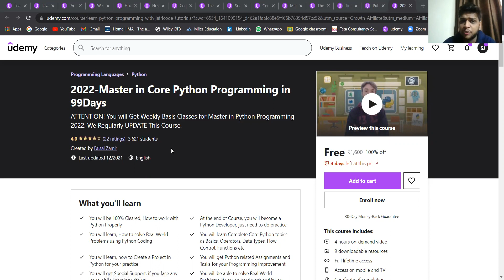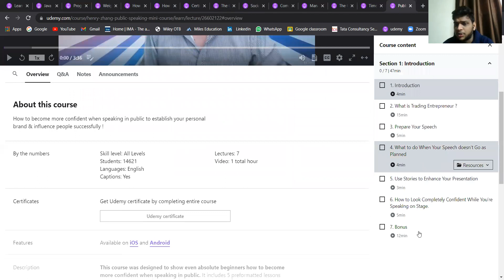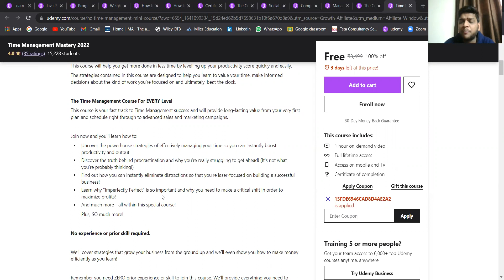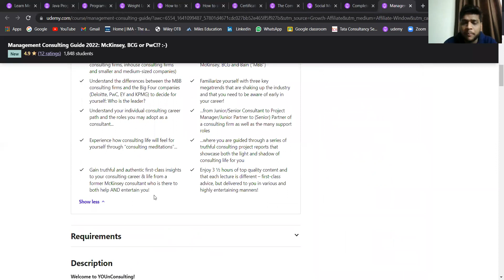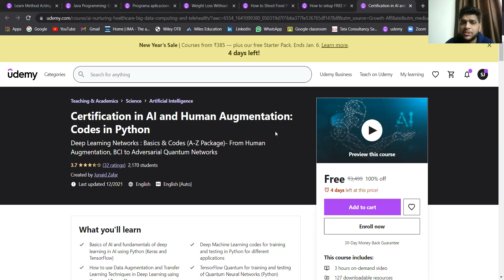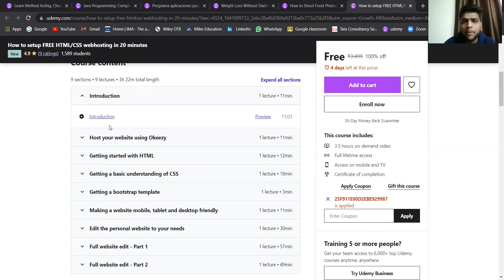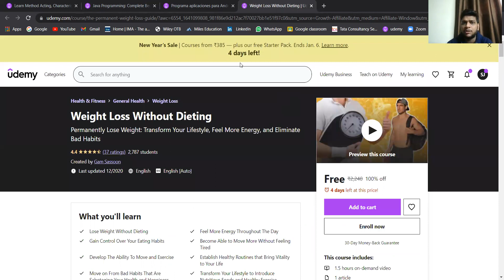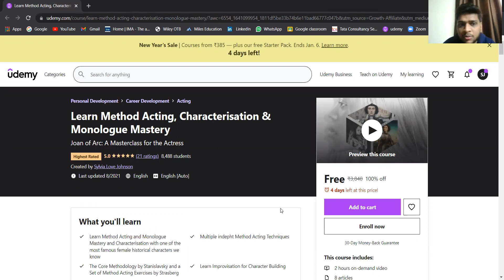Video17 Udemy FREE Courses With Free Certificates 2022 | Udemy Latest Trick | Learn Any Skill